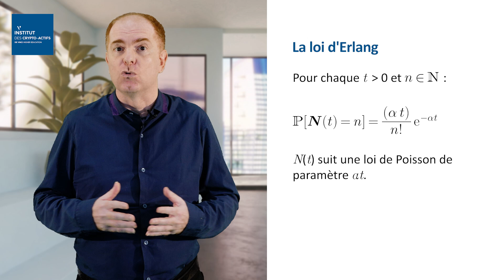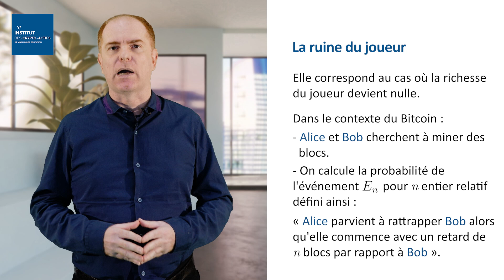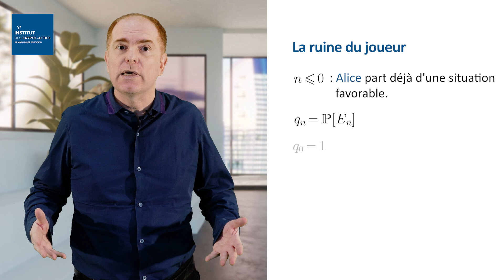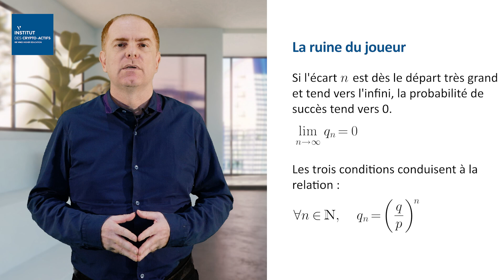Consensus de Nakamoto - Notations de Satoshi Nakamoto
Retrouvez les 25 épisodes de la série vidéo "Le consensus de Nakomoto" sur la plateforme De Vinci Open Education

Dans cette vidéo, nous introduisons des notations classiques concernant les processus de Poisson et la ruine du joueur. Ces notions sont nécessaires pour modéliser les attaques à la double dépense sur le réseau Bitcoin.